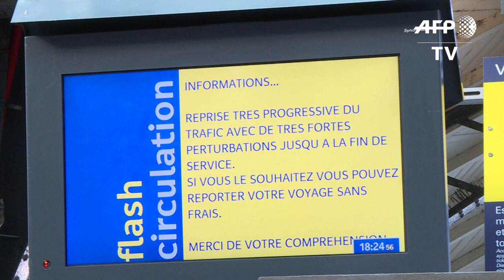Gare de l'Est à Paris : trafic très perturbé en raison d'une panne informatique | AFP Images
Une panne informatique de quatre heures a fortement perturbé la circulation des trains au départ et à l'arrivée de la Gare de l'Est, à Paris, le trafic reprenant "très progressivement" dans la soirée, selon la SNCF.